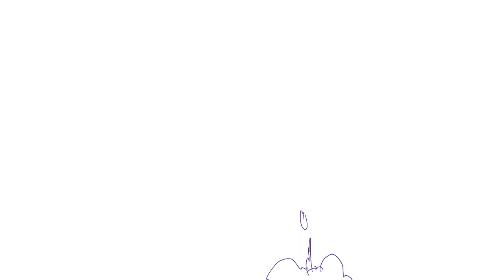little animation reel for november